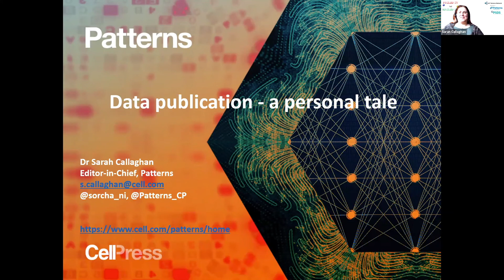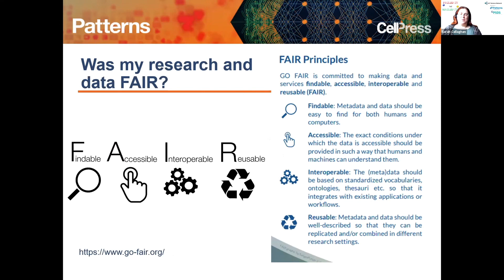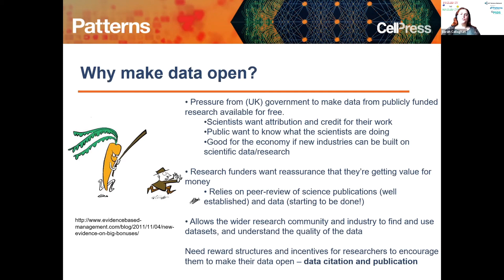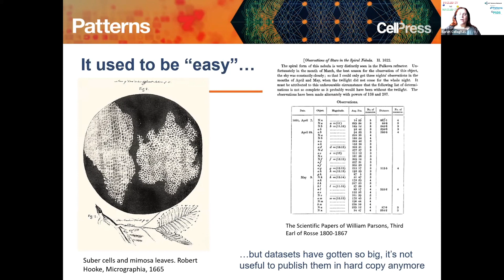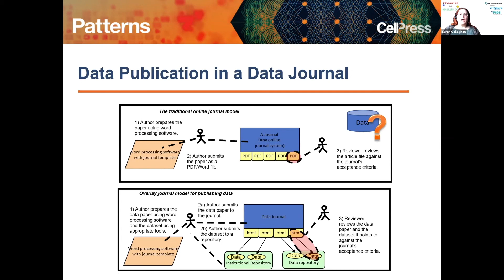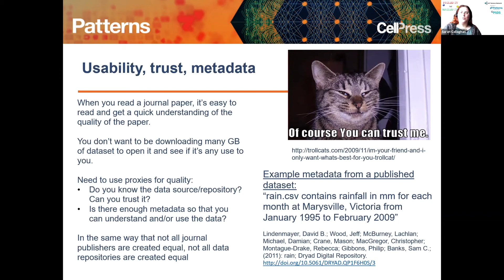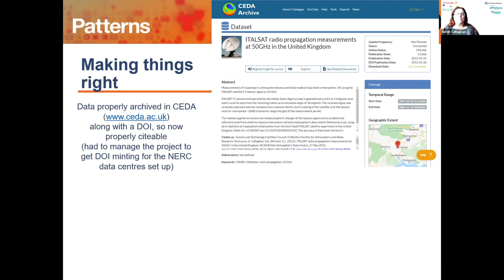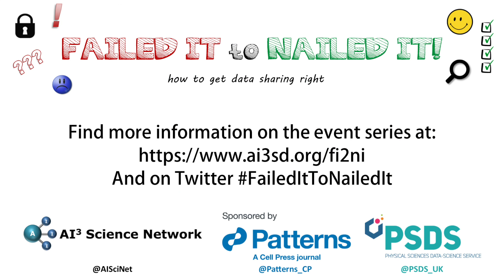FI2NI: Data publication – a personal tale – Dr Sarah Callaghan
This video forms part of the ‘Failed it to Nailed it – Getting Data Sharing Right’ series. This series is run by the Artificial Intelligence for Scientific Discovery Network+ (AI3SD), the Cell Press Patterns Journal and the Physical Sciences Data-Science Service (PSDS). These events are a product of the data sharing survey we ran earlier this year.

This video is one of the talks from the fourth of the four ‘Failed it to Nailed it – Getting Data Sharing Right’ series: Data Publishing & Citations

Data publication – a personal tale – Dr Sarah Callaghan:

Abstract: In this talk, I will discuss the theory and practice of data publication both from the perspective of an academic journal editor, but also as a scientific researcher who created datasets, and who got scooped. I’ll touch on the importance of data management and data citation, and give an overview of how data publication has grown over the past years, and where we want to be heading in the future.

Bio: Sarah comes to Patterns from a 20-year career in creating, managing, and analyzing scientific data. Her research started as a combination of radio propagation engineering and meteorological modeling, then moved into data citation and publication, visualization, metadata, and data management for the environmental sciences. She was editor-in-chief of Data Science Journal for 4 years and has more than 100 publications. Her personal experience means she understands the frustrations that researchers can have with data. She believes that Patterns will bring together multidisciplinary groups to share knowledge and solutions to data-related problems, regardless of the original domain, for the benefit of humanity and the world.

This video is an output from the AI3SD Network+ (Artificial Intelligence and Augmented Intelligence for Automated Investigations for Scientific Discovery) which is funded by EPSRC under Grant Number EP/S000356/1 and PSDS (Physical Sciences Data science Service) which is funded by EPSRC under Grant Number EP/S020357/1.